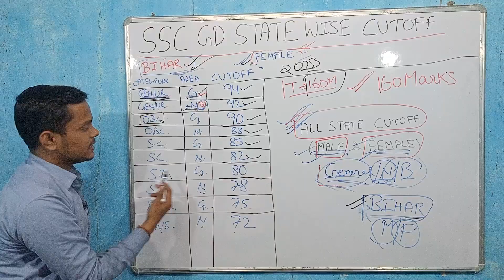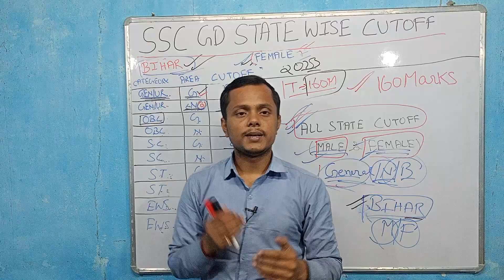SSC GD 2023 BIHAR FEMALE CUTOFF